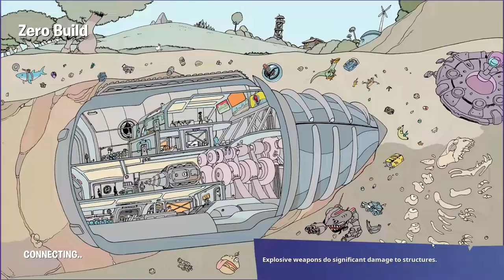who is that cancelled man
does not contain my voice because of messed up setting
featuring cry who got dropped twice as a baby